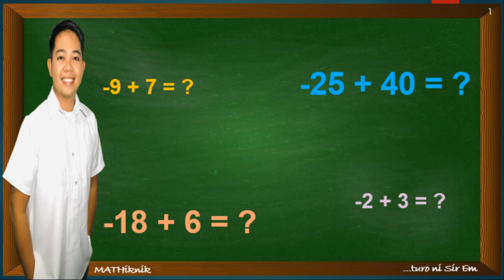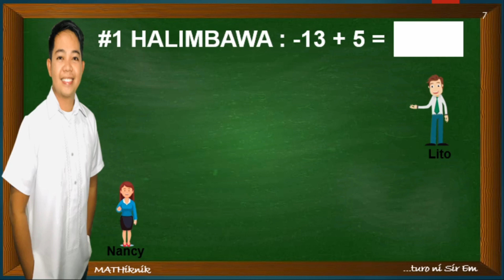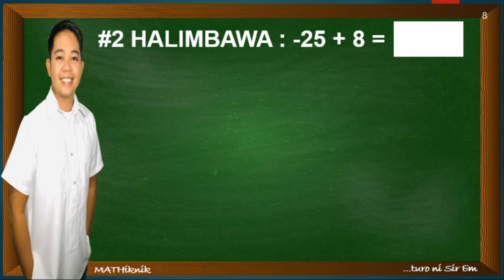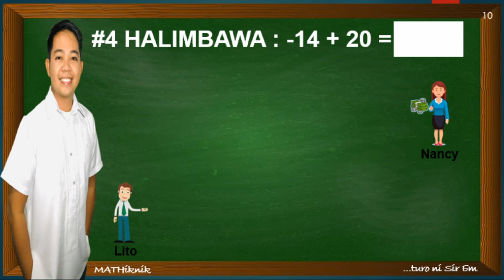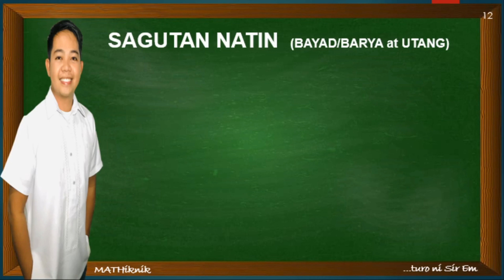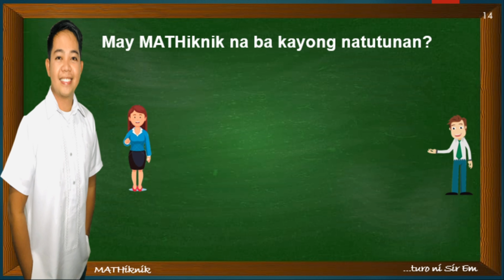OPERATIONS ON SIGNED NUMBERS - UTANG AT BAYAD (MATHiknik #1)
Hi Guys! This is my 1st Math Tutorial uploaded video entitled OPERATIONS ON SIGNED NUMBERS with different signs using a MATHiknik called UTANG AT BAYAD/BARYA.

To watch my previous drawings and artworks

Lee Min Ho - The King: Eternal Monarch (K-Drama)

Enjoy watching! God bless us all